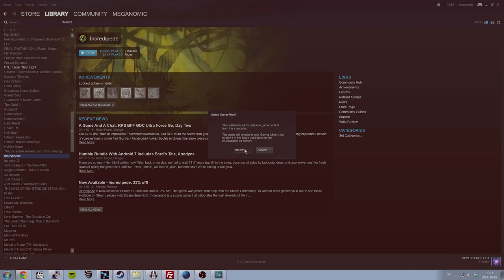Incredipede. Should've been called shitpede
This time on Where is uninstall, I answer questions such as. Where do kittens come from? What do you get if you mix ketchup and milk?